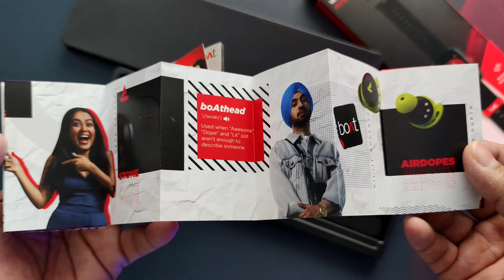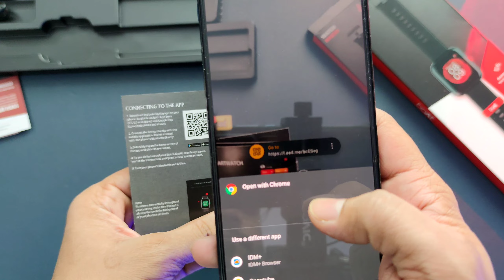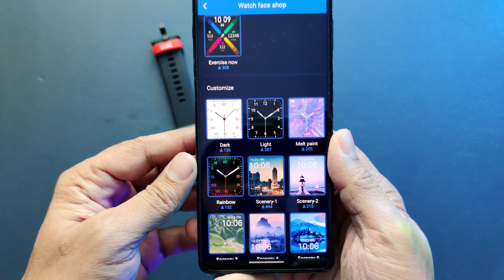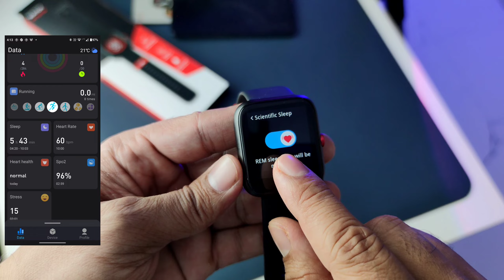BOAT WATCH MYSTIQ | ₹2999 me worth or worst?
Hello doston aaj is video me main Boat watch Mystiq ka full review krne wala hu.

Best smartwatch deal..
Best watches under 3k
01- Boat xtend
02-Dizo watch 2 pro
03-Tagg verve ultra
04-Gionee GSW6
05-Noise x-fit 1 or Noise Brio

Best watches under 5k
01- Realme watch 2 pro
02-Amazfit Bip u Pro
03-Maxima max pro x6
04-Helix metalfit 2.0
05-Ticwatch GTH

Best watches under 10k
01- Amazfit GTS 2 mini
02-Amazfit GTS 2 E
03-Realme watch S pro
04- Mi watch Revolve
05-Mi watch Revolve Active